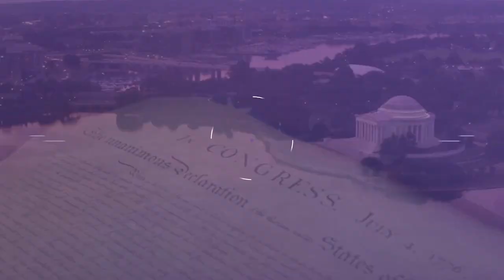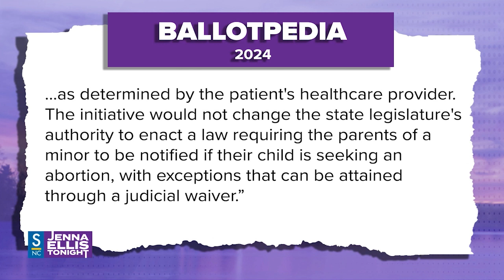Trump NYC Trial, Florida Abortion Rights, $95 Billion Aid Package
Alan Dershowitz (1:05) - Opening statements in the Donald Trump hush money trial began yesterday. The prosecution argued for election interference while Trump’s team claimed election interference is permissible if the act is not illegal. With that being said, is there an actual crime to convict the former president?
Jime Nelles (9:56) - Alvin Bragg seems to have taken what would be a small incident and turned it into a trial. Jime Nelles of The Blaze wrote a piece “Trump’s New York ordeal echoes sinister Soviet show trials” breaking down the hypocrisy of this entire case.
Walker Wildmon (21:50, 27:57) - Democrats are pushing ballot initiatives heading into November that would lead to fewer restrictions on abortions such as Florida Amendment 4, Right to Abortion Initiative. Governor Desantis seems to believe the language in this amendment is purposefully misleading to voters. Conservatives need to pay attention to the left’s misdirection.
Gino Geraci (36:23) - Americans are split on the $95 billion aid package. How Should conservatives feel about where this money is headed? Plus, is Mike Johnson still the right man for the Speaker of the House?